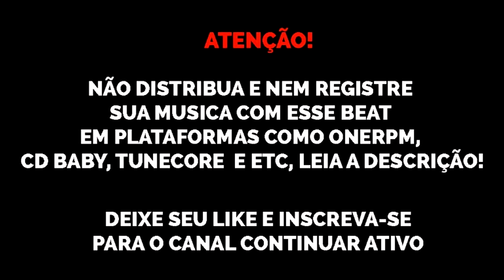(FREE) Type Beat Afro Trap Teto x Menor MC x Dj Matt-D x MC Ryan SP "Royal Salute" 2021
Beat de uso livre para fins NÃO lucrativos, se usar coloque (beat. @sonydhls) no título ou descrição. Preço: DM ou WhatsApp

@sonydhls original